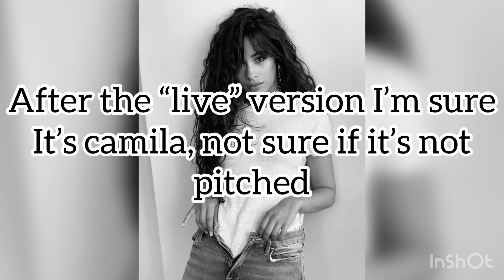Camila Cabello | did she hit a G5 in shameless??